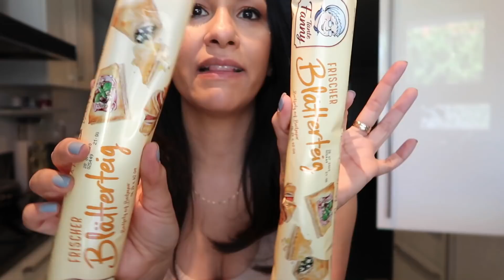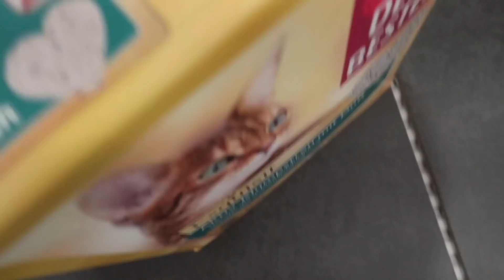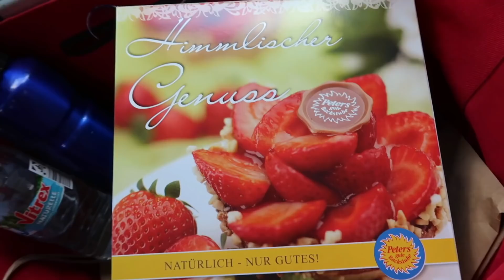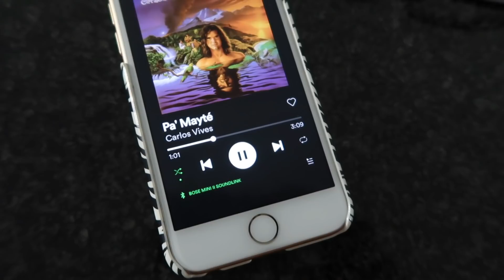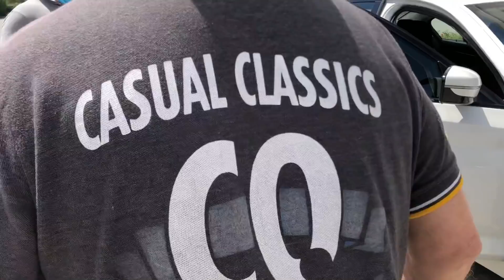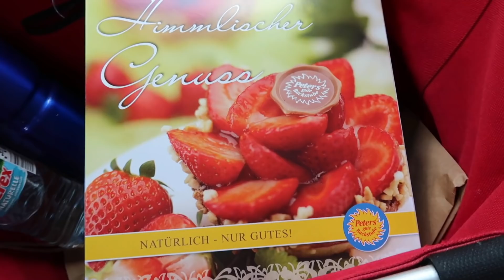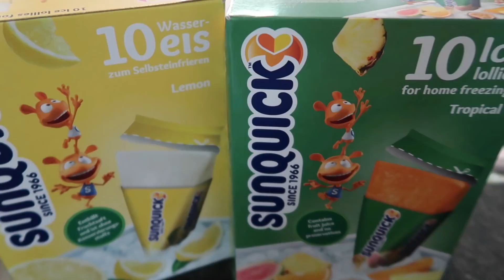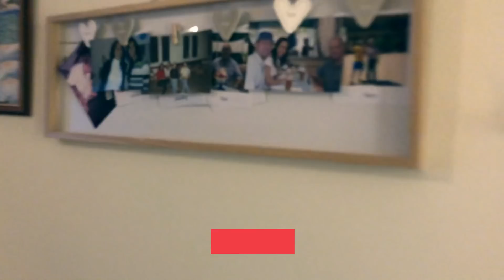RUTINA DIARIA, CORTE DE PELO, COCINA RAPIDA, EJERCICIO, OUTFIT VERANO! ☀️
V L O G # 2 7 8 Domingo 12 de julio 2020. Gracias por pasar!

Karina Dilone
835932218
Packstation 103
76437, Rastatt
Germany.-